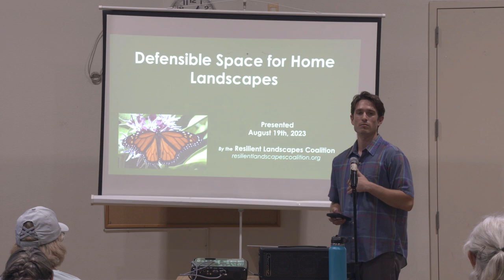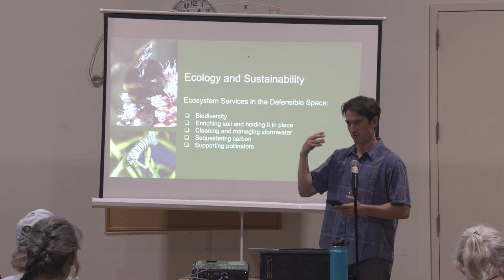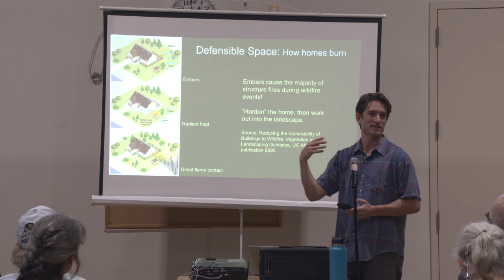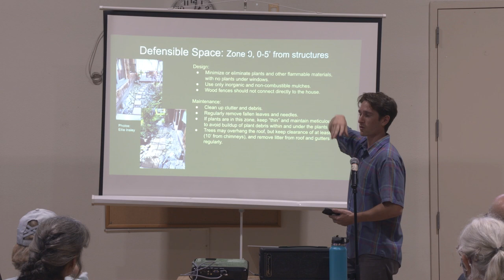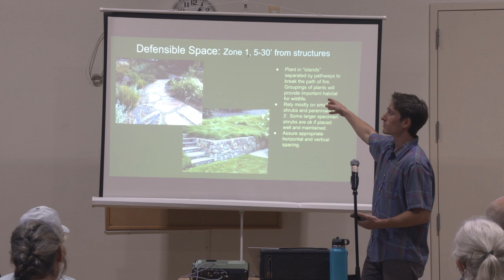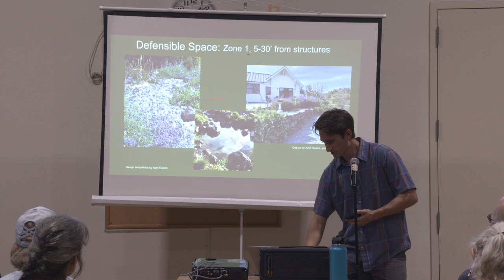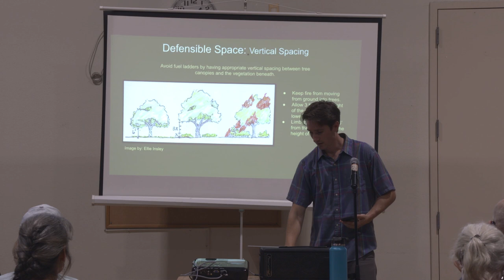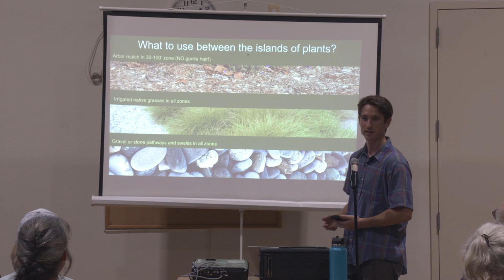Wildfire Ready Seminar: Ecological Land Practices and Fire Safe Landscaping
At the Resilient Landscapes Coalition, we believe that, after hardening the home, defensible space landscaping practices are a high priority for minimizing fire risk. Additionally, we've drawn upon the latest research and expertise to collect landscape design and maintenance practices that create beauty and ecological benefits while also being fire-wise, as opposed to creating a moonscape of rocks 100 feet out from the house. With defensible space principles and strategically selected and placed CA native plants, we help residents and professionals to create and maintain fire-wise landscaping that also enhances wildlife habitat, conserves water, and sequesters carbon. Presented by Bob Schneider, Design and Implementation Manager of Sonoma Ecology Center.